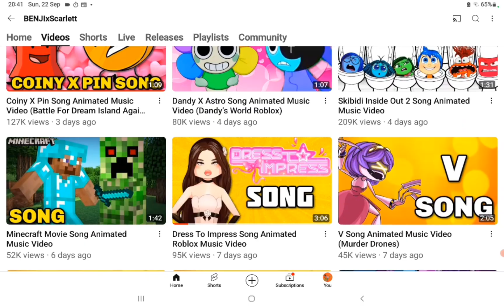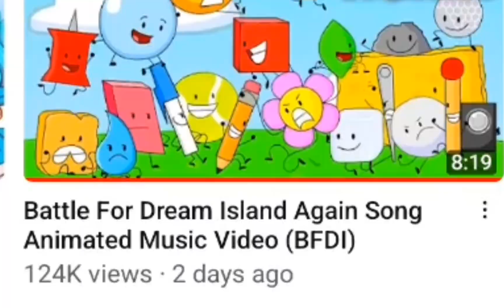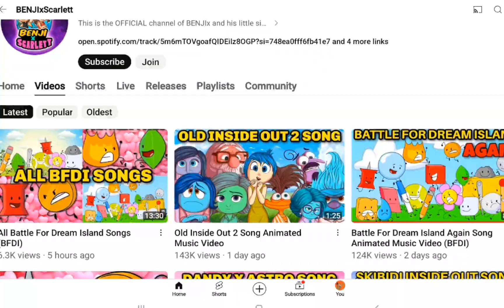THEY MADE A BFDI BRAINROT SONG: 4